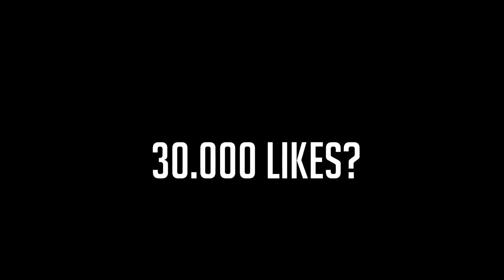AM REPRODUS ASMR!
👟SNIK - 10% reducere pe Footshop!

👕SNIK15 - 15% reducere pentru cele mai hype haine!